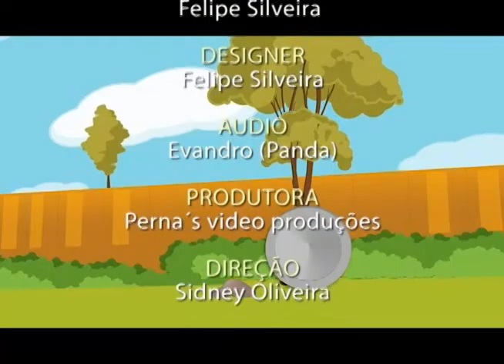Programa Ultra Cão exibido pela Tv Gazeta e Rede Tv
Programa Ultra Cão exibido pela Tv Gazeta e Rede Tv ,Produzido por Perna´s Video Produções apoio Ultrafarma.